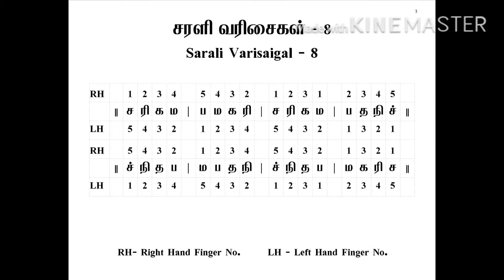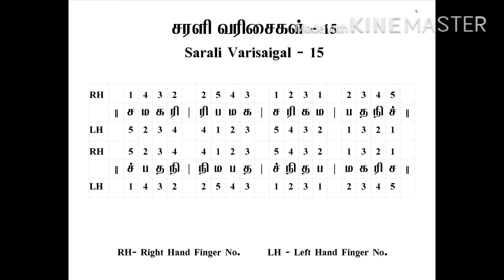Piano Lesson 2 -Sarali Varisaigal 4, 6, 8, 9, 15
Play Piano with Tamil Classical Music and Learn Tamil Classical Music in Piano

இரண்டு ​கைகளிலும் பயிற்சி ​செய்வதற்கு எளி​மையான piano விரல் குறியீட்டு எண்க​ளை கவனிக்கவும்.

For Grade Examinations (Western):   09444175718